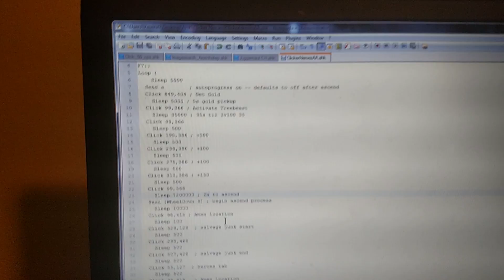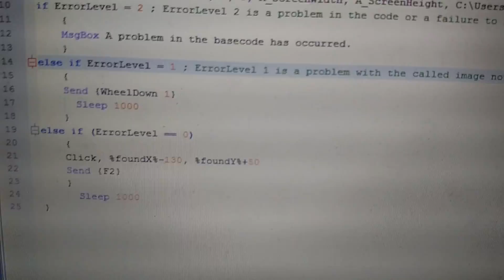AHK Auto-Ascend Clicker Heroes 1.0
This was my first script for this game. A new version for the updated client with more features will be published later.

My script below, you might have to change the locations. AutoHotKey (similar to AutoIt)

F9::Pause
F7::
Loop {
    Sleep 5000
  Send a     ; autoprogress on -- defaults to off after ascend
  Click 849,404 ; Get Gold
    Sleep 5000 ; 5s gold pickup
  Click 99,366 ; Activate Treebeast
    Sleep 35000 ; 35s til lv100 35
  Click 99,366
    Sleep 500
  Click 195,386 ; +100
    Sleep 500
  Click 238,386 ; +100
    Sleep 500
  Click 275,386 ; +100
    Sleep 500
  Click 313,386 ; +150
    Sleep 500
  Click 99,366
    Sleep 7200000 ; 2h to ascend
  Send {WheelDown 8} ; begin ascend process
    Sleep 10000
  Click 98,415 ; Amen location
    Sleep 100
  Click 329,129  ; salvage junk start
    Sleep 500
  Click 293,468
    Sleep 500
  Click 507,428  ; salvage junk end
    Sleep 500
  Click 55,127  ; heroes tab
    Sleep 500
    Sleep 1000
  Click 1123,322 ; Ascend button on right side
    Sleep 1000
  Click 505,507 ; end ascend process